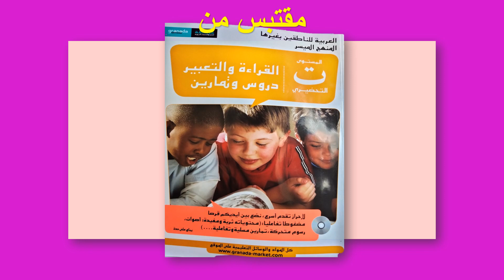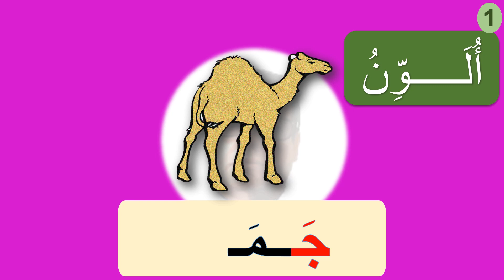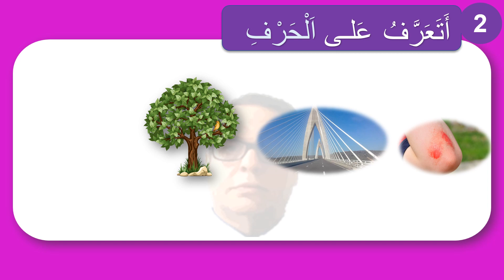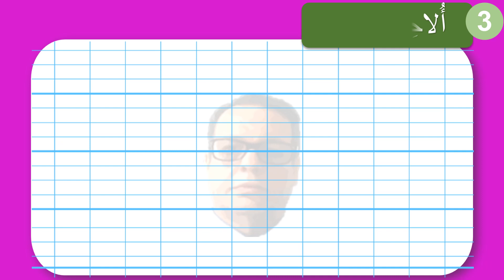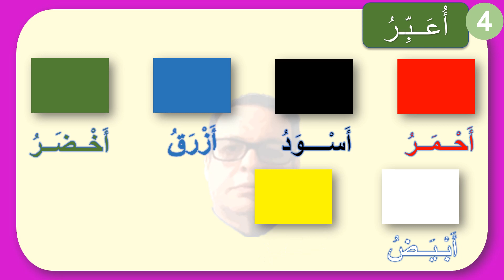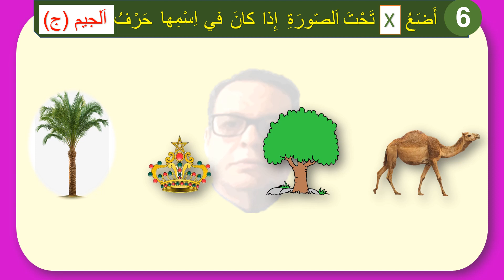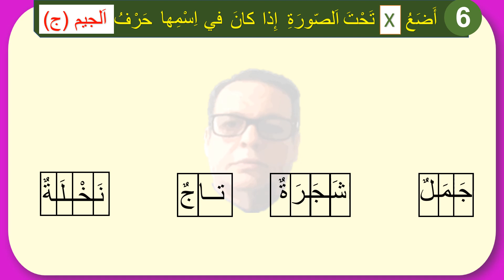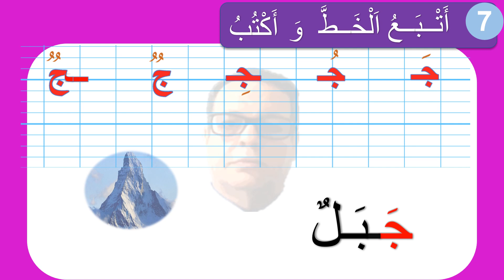حرف ج la lettre J